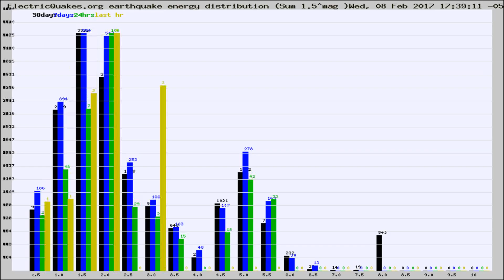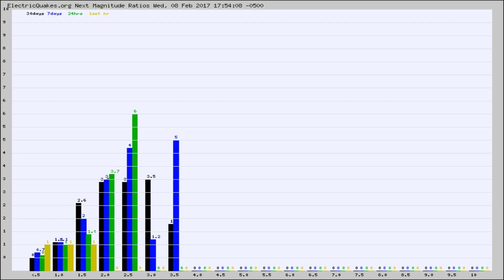Todays_Hourly_World_Earthquake_Statistics_from_ElectricQuakes.org_02-08-17+18:02:01